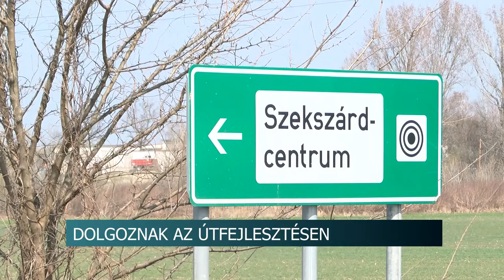20210326 hirado elkerulo ut elorelepes